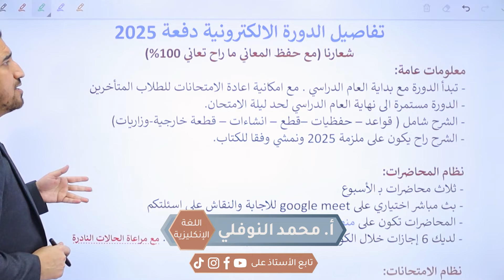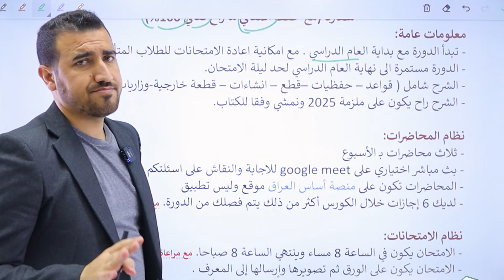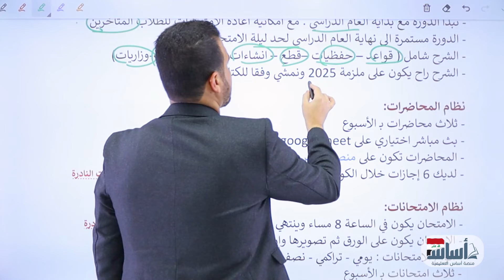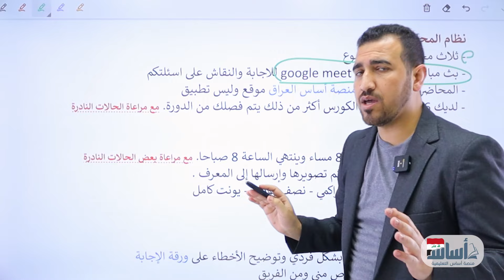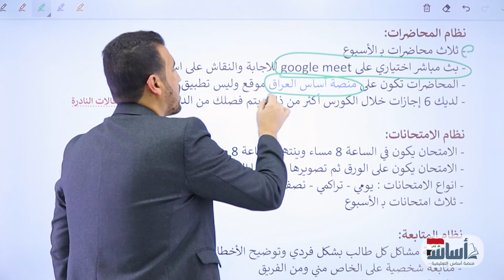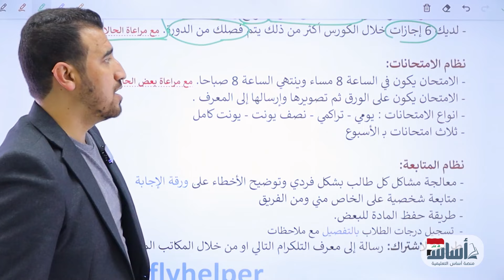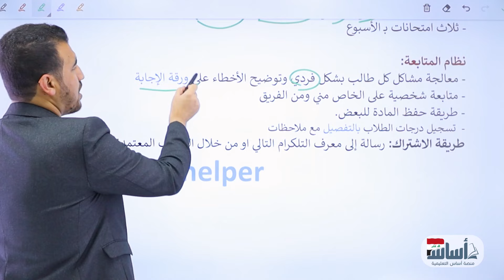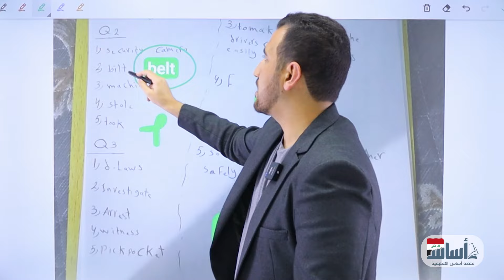تفاصيل الدورة الالكترونية الشتوية 2025